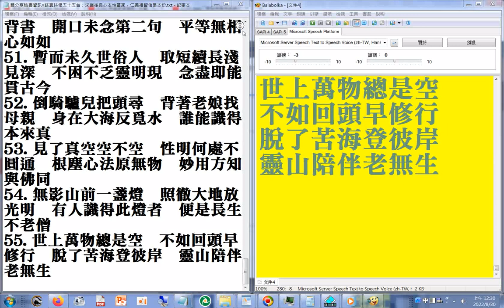摘錄54+55#有聲書注音版#轉分享臉書資訊◎談真詩偈五十五首：求道後良心本性當家，仁義禮智信是本份